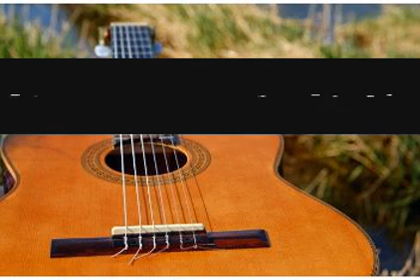Yogyakartaduo Productions waxaoxwwzi